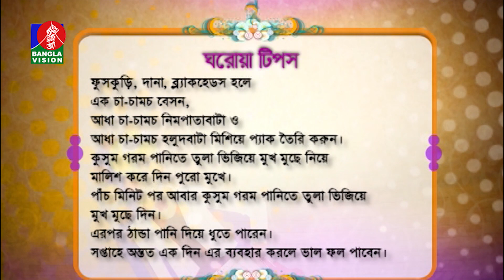সৌন্দর্য বিষয়ক অনুষ্ঠান | Runa Khan | Sondorjo Kotha, Ep-590 | Nova | Rehena Raha | BanglaVision